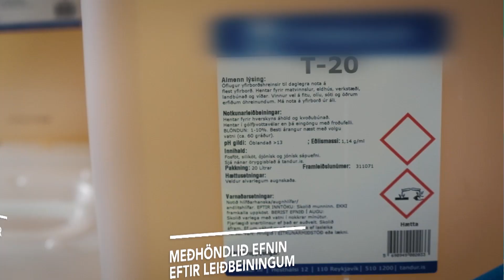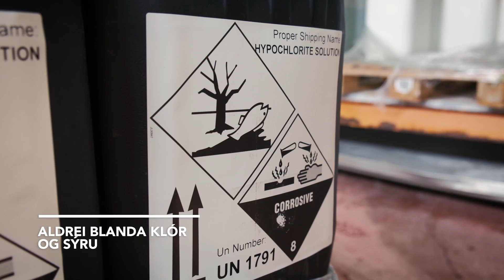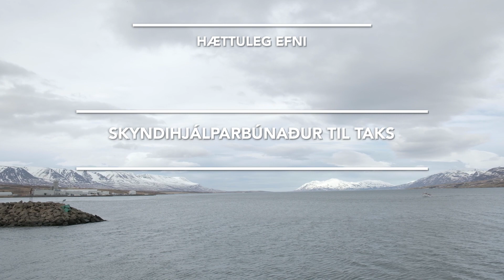Meðhöndlun hættulegra efna um borð í skipum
Fræðslumynd um meðhöndlun hættulegra efna um borð í skipum